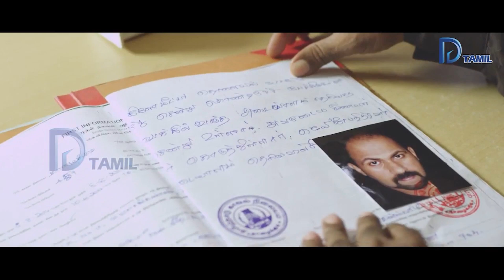Black Magic மந்திரவாதியை அடையாளம் கண்டுகொண்ட போலீஸ்! Iridium | Yogi Babu | Madhumitha | Aarushi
Iridium is a Tamil movie. The movie is directed by Sai Mukundhan and featured Aarushi, Mohan Kumar, Yogi Babu, Madhumitha and Appukutty as lead characters.